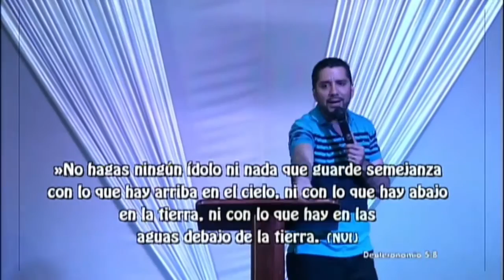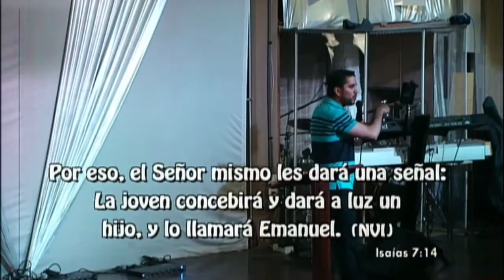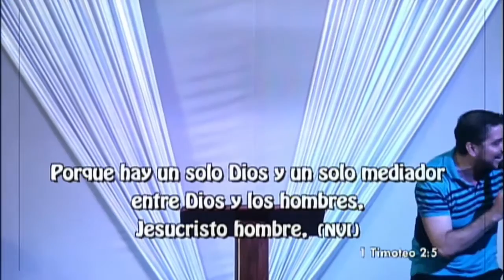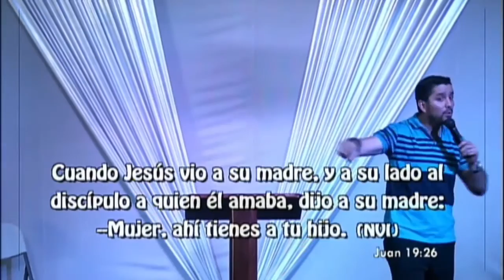Contra que protesta el protestante/Marco Vega/Vida Abundante del Sur